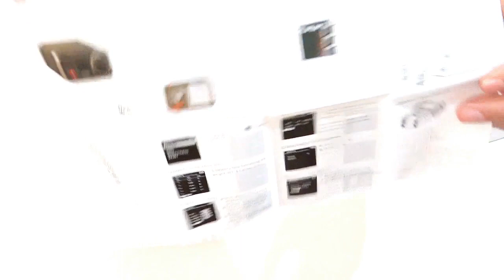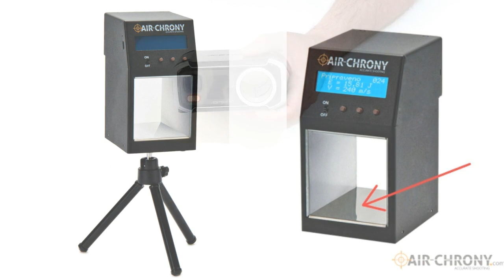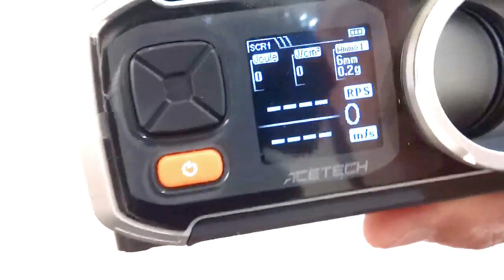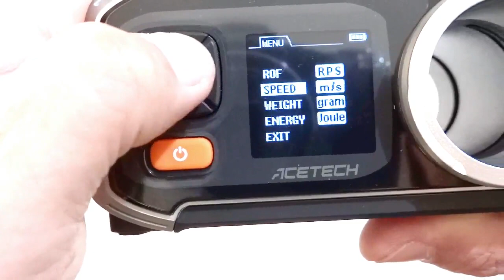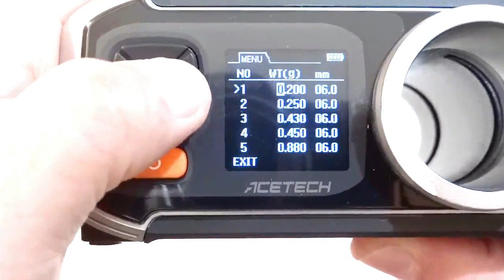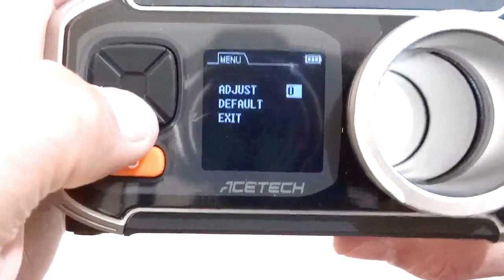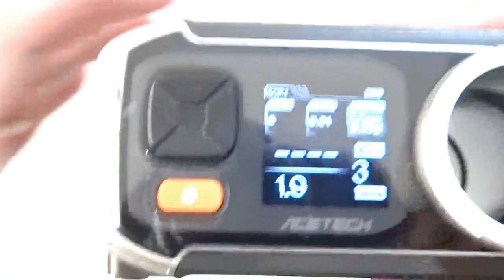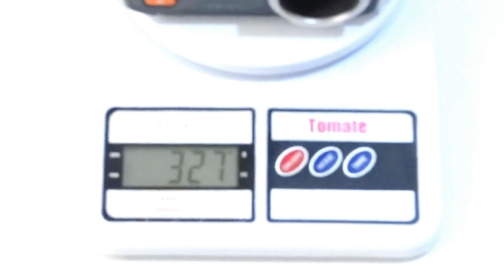ACETECH - AC6000: UM BOM CUSTO X BENEFÍCIO!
APRESENTAÇÃO DO CRONÓGRAFO DE AIRSOFT AC-6000 DA ACETECH, SUAS PARTICULARIDADES E EMPREGO EM ARMAS DE AR COMPRIMIDO.